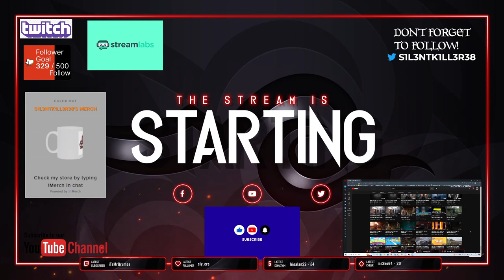gta v rp server no mic yet sorry part 3-No Commentary